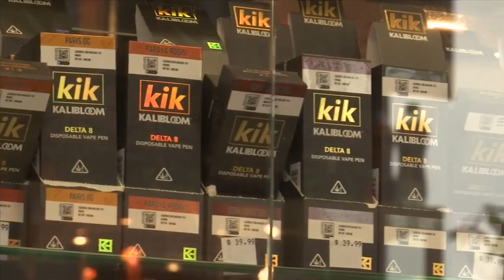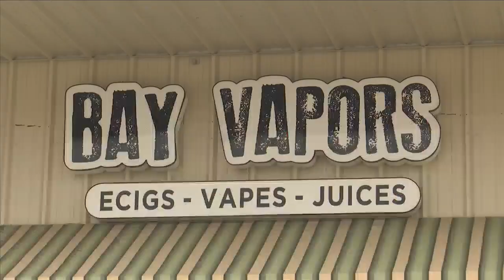FDA and poison control are concerned about Delta-8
Florida, you can buy it and other similar products at many local gas stations and smoke shops.